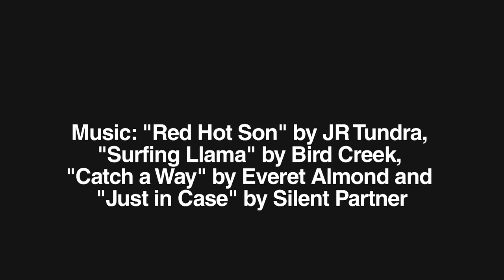Emily Ellyn, Retro Rad Chef and Food Network Regular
Retro Rad chef and Food Network regular Emily Ellyn joins Orlando Sentinel reporter Jon Busdeker at Kings Bowling for a few frames of bowling. Ellyn has appeared on "Food Network Star," "Cupcake Wars," and "Cutthroat Kitchen."